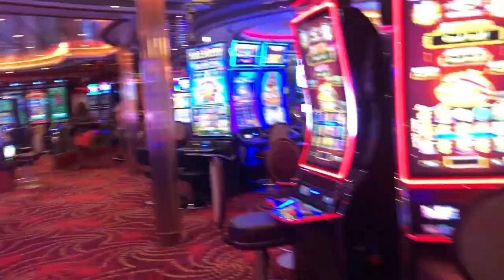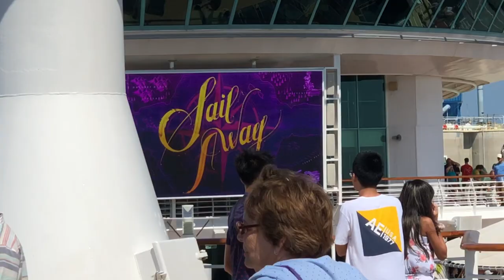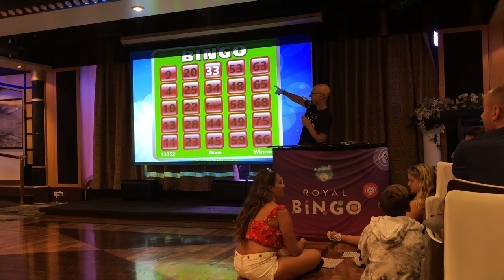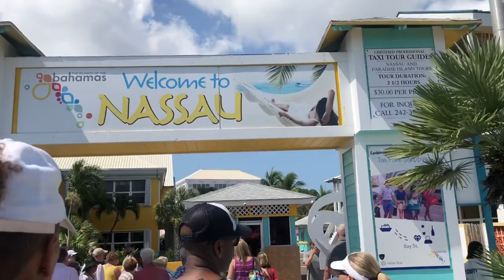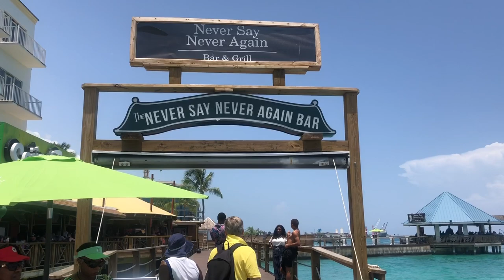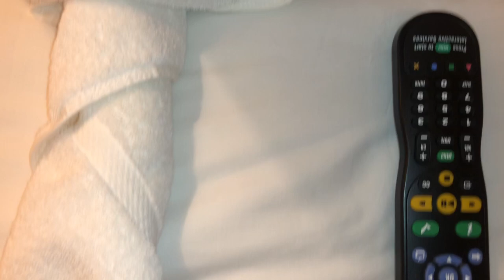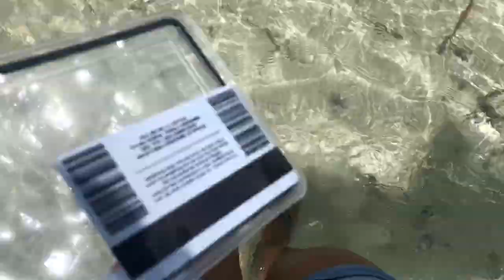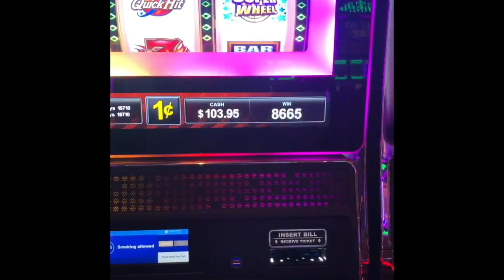COME TO THE BAHAMAS w/ME!!!...(CRUISE LIFE!!)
Come with me and my FAMILY to the BAHAMAS to explore Nassau and Coco-Cay 🦋